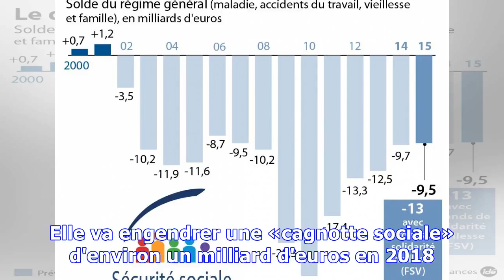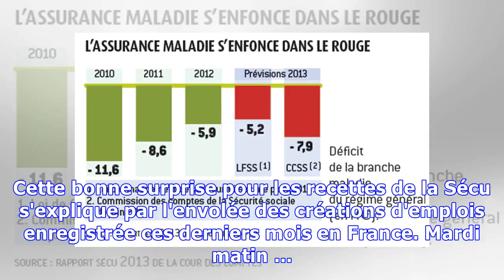La reprise de l'emploi fait fondre le déficit de la Sécu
Par  Guillaume Guichard Publié le 13/03/2018 à 19:33 Les créations d'emplois (ci-dessus, un site industriel en Alsace) ont fortement progressé ces derniers mois en France. PATRICK HERTZOG/AFP INFO LE ...